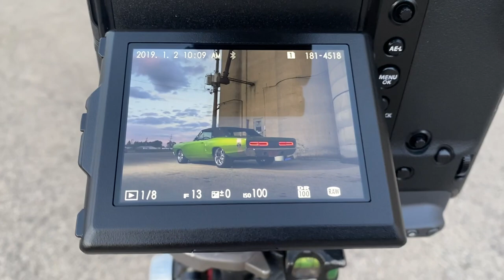High School Dreams....Platinum Custom Cars builds a C-Cab and a custom 69 Coronet Convertible.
This was actually the first video I filmed, and it was with our great friends at Platinum Custom Cars. The first belongs to Guitar MadMax its his custom C-Cab he started building when he was 14 years old, and  finished when he was a senior in High School. The coronet was a high school dream of owning the convertible version of his High school car. Platinum does some killer work, and its always a blast to hang out with their family. Thus was also my first magazine shoot with the FujiFilm GFX 100